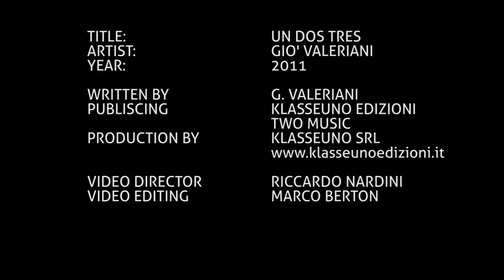Giò Valeriani "Un Dos Tres" videoclip ufficiale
dopo il grande successo del Cico Cico ecco il nuovo ballo di Giò Valeriani "Un Dos Tres"
che vi farà divertire...alla faccia della crisi!